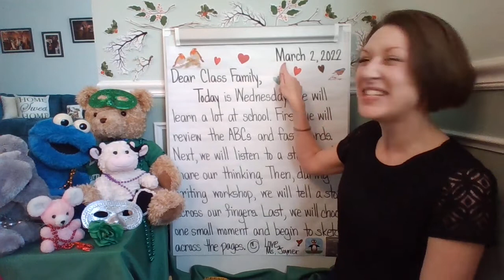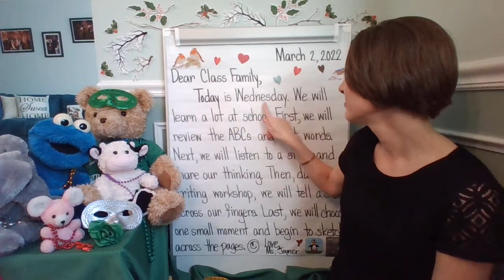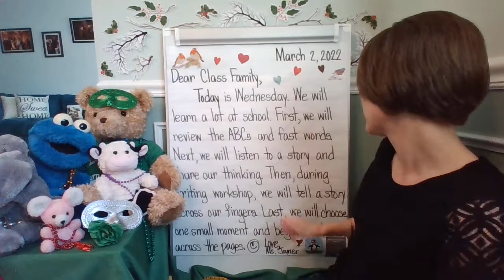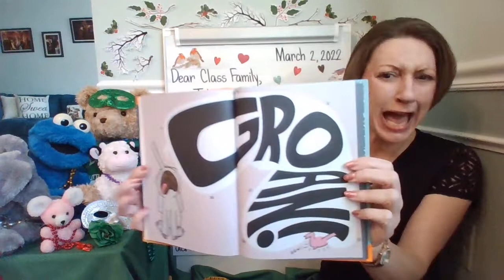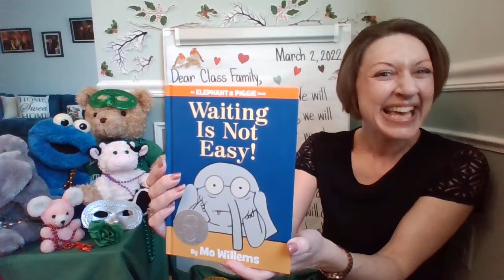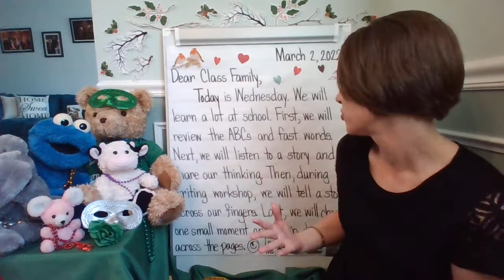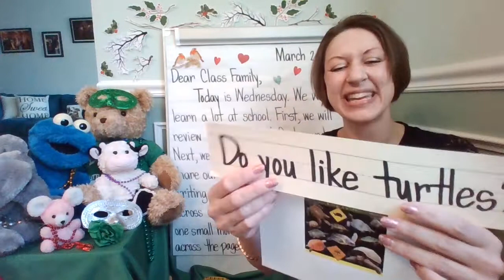Morning Meeting and Message March 2, 2022